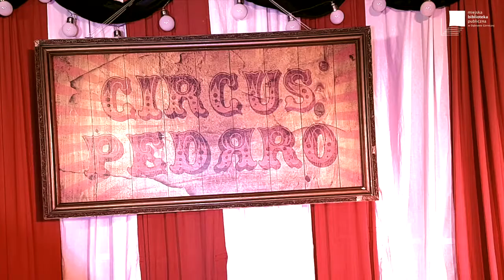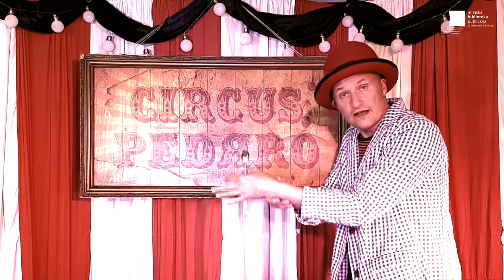Dzień dziecka - Pan Pedro i cyrk w bibliotece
Z okazji Dnia Dziecka Pan Pedro zapraszam na "Cyrk w Bibliotece". Zapraszamy naszych milusińskich ale także wszystkich którzy czują, że drzemie w nich dusza dziecka na zabawę z  Panem Pedro i jego cyrkiem :)

Zapraszamy do obejrzenia naszych innych relacji z wydarzeń i spotkań.
Zachęcamy do odwiedzenia naszej strony gdzie znajdziecie Państwo wszystkie aktualne informacje o wydarzeniach w Bibliotece.